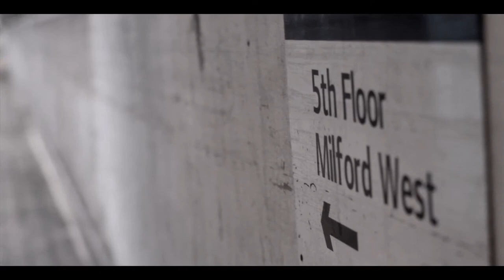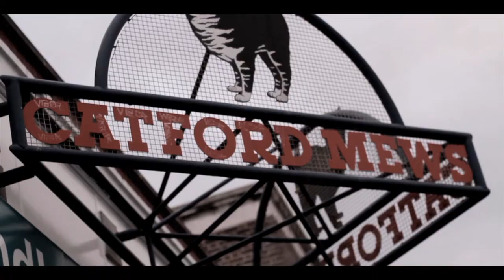COUNCIL HOUSE [BMG] - COME INSIDE WITH ME [CHIBA Music Video]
CHIBA VISUALS Present COUNCIL HOUSE - LEON DON & KICKOFF HINGES (BMG) "COME INSIDE WITH ME"